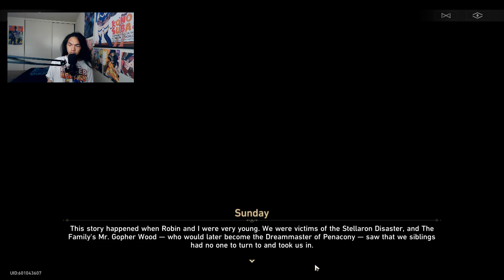Honkai: Star Rail - Trailblazer Mission PC Gameplay - Part 32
In this final test we did with Himiko, March, and Firerfly, was about Sunday this time. What is this even about?

Brand: Shinobee
Processor: 4.0GHz
Ram: OLOY 32gb DDR4
Memory Speed: 3600GHz
Hard Drive: 512gb SSD + 1tb SSD
GPU: PNY Nvidia GeForce GTX 1050ti 4gb
CPU: AMD Ryzen 3 4300GE